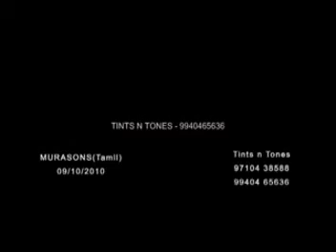SHOW REEL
DIR-VAIBHAV KRISHNNA   ( A) RAVI
 DOP -MATHI